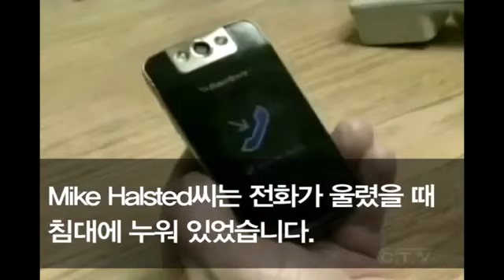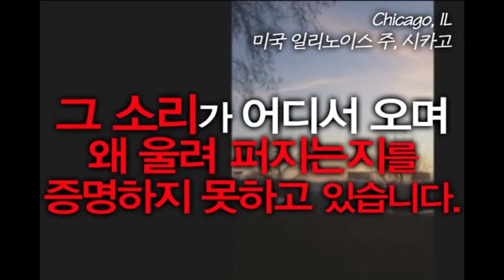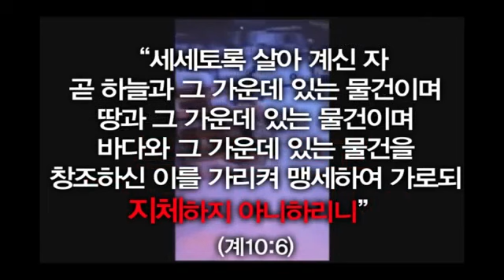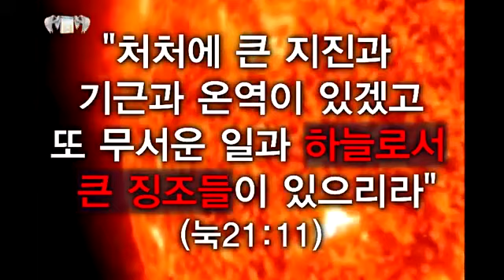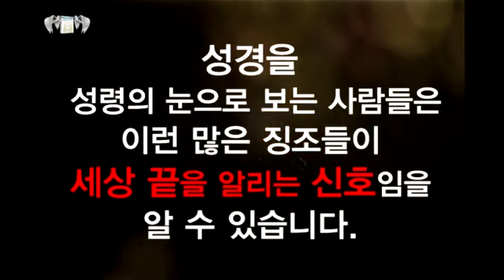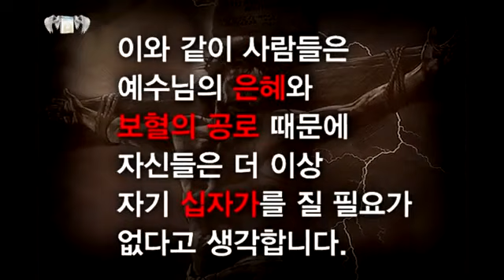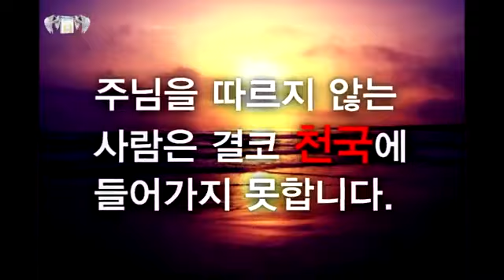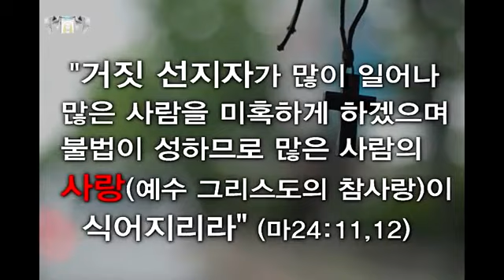"마지막 시대에 경고의 나팔을 전세계에 불어 주시는 하나님의 마음"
회개하라 천국이 가까이 왔느니라 (마태복음 3:2)

그러므로 네가 어떻게 받았으며 어떻게 들었는지 생각하고 지키어 회개하라 만일 일깨지 아니하면 내가 도적 같이 이르리니 어느 시에 네게 임할는지 네가 알지 못하리라 (요한계시록 3:3)